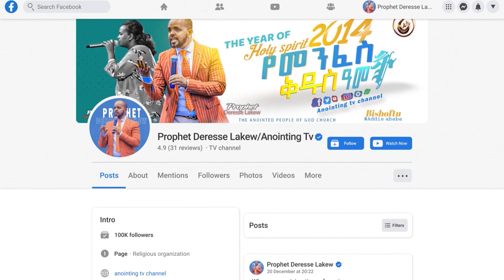"ምህረቱን አይና" ድንቅ የአምልኮ ምሽት ከዘማሪት ኢየሩሳሌም( Jerry ) ጋር /singer jerry / /live worship/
ADDRESS
BISHOFTU-DEBREZEIT
/ETHIOPIA/